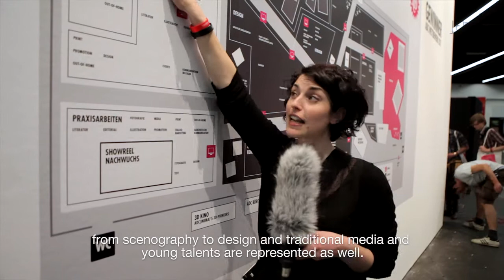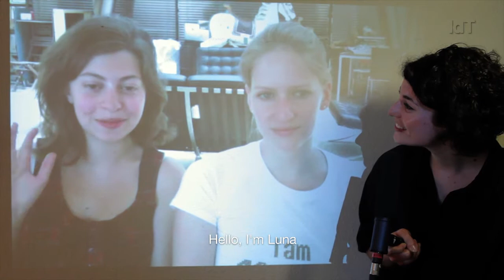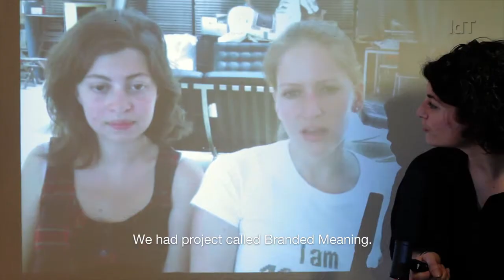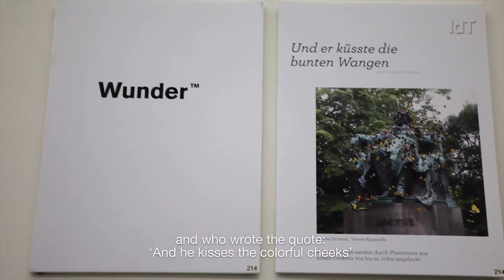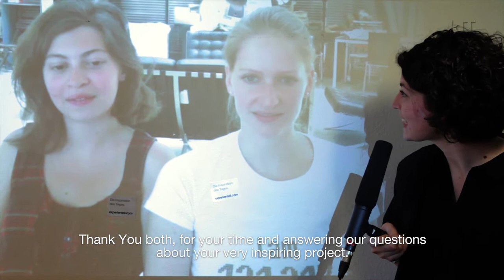Inspiration des Tages 1: Wunder TM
Krissi Adam ist für den Blog auf der Jagd nach der Inspiration des Tages.

Als erste Beute entdeckt sie ein echtes "Wunder", schon fertig eingetragen als Handelsmarke. Viel Spass beim zusehen.